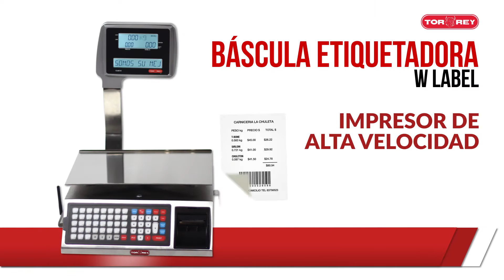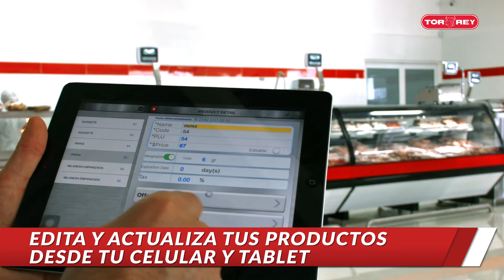Báscula Etiquetadora W-Label de TORREY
El impresor más rápido del mercado.
35 memorias directas de producto.
Puede guardar hasta 500 productos.
Configura tus tickets o etiquetas a tus necesidades.
Actualiza precios y productos vía WiFi.
Incluye Software para administrar todas tus básculas.
Puedes usarla como caja registradora, sumar artículos y entregar ticket a tu cliente.
¡El tamaño perfecto! Úsala obre cualquier vitrina o mostrador.
Mantenimiento fácil y rápido para que tu negocio no se detenga.